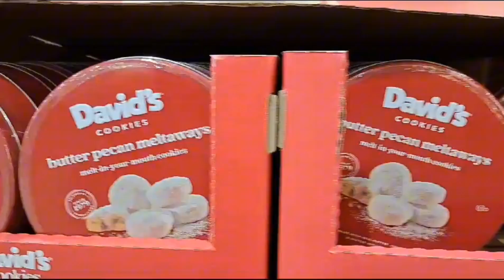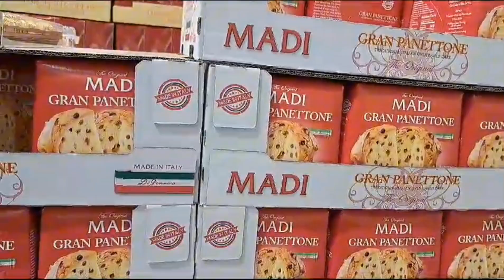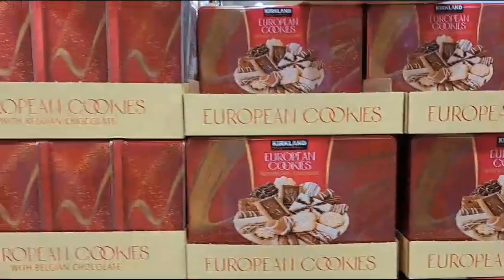verity of sweet cookies 🍪 🍪🎂yummy delicious 😋